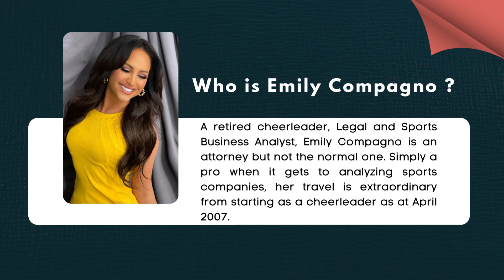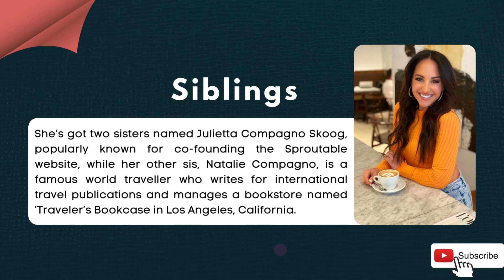Emily Compagno Bio | Age, Net Worth, Husband, Height, Images, Cheerleader, Fox News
Emily Compagno is a TV host and former cheerleader at National Football League. Presently, she is working as an anchor to the Fox News channel. Most fox news lovers have made Emily Compagno their favorite Tv host.